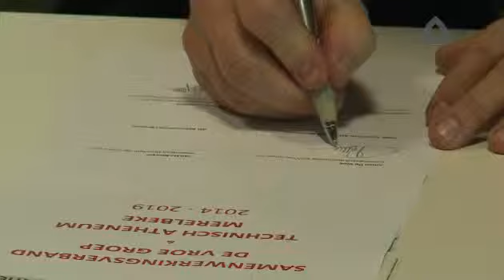Samenwerking Technisch Atheneum Merelbeke en De Vroe